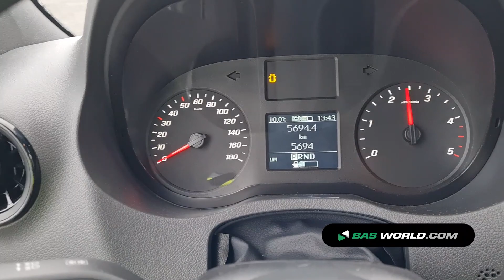70172217 Mercedes Sprinter